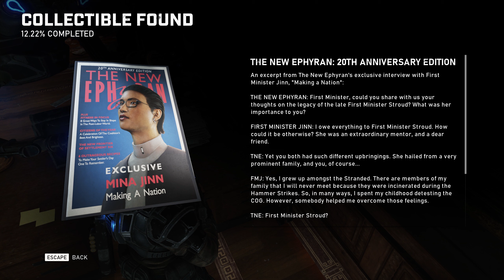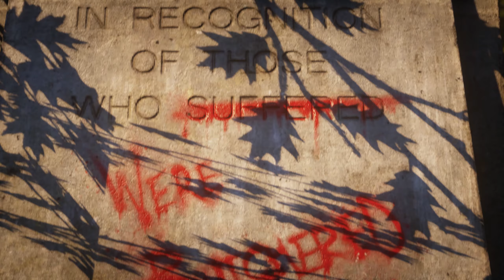Gears 5 - Act I - Chapter 3 - This is War - Walkthrough Gameplay 3